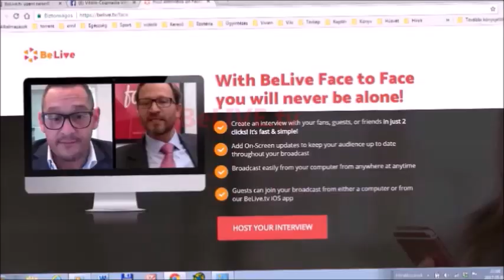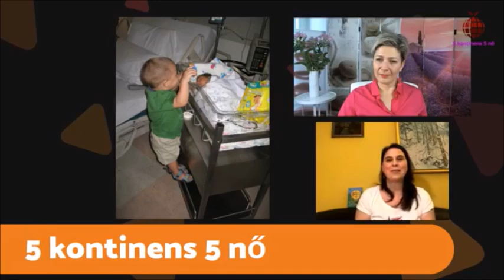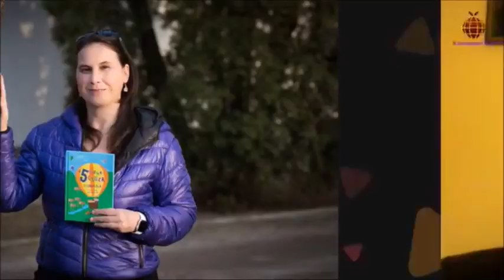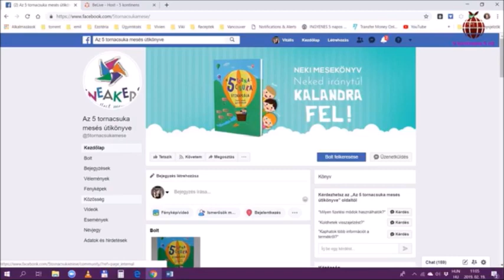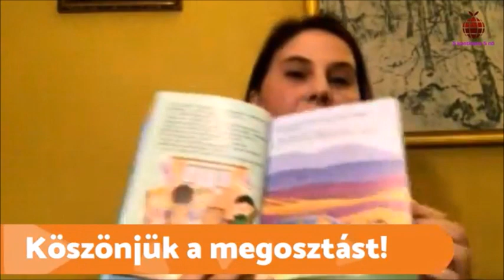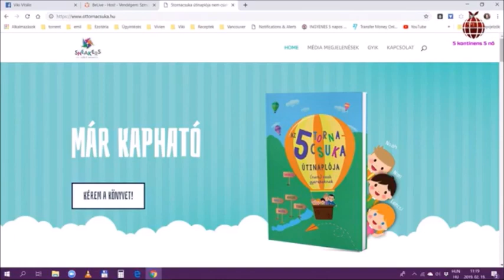5 kontinens 5 nő- Vendégem: Jámbor Eszter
Riport Randevú-veled, érted!
Élő, online riportok a Facebookon, majd pedig bárhol az online világban megnézheted a felvételt.